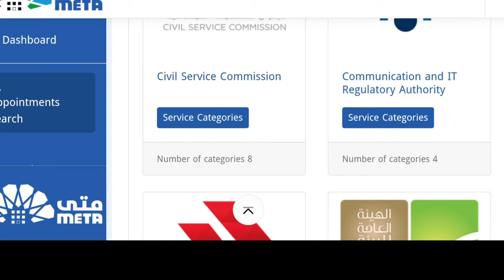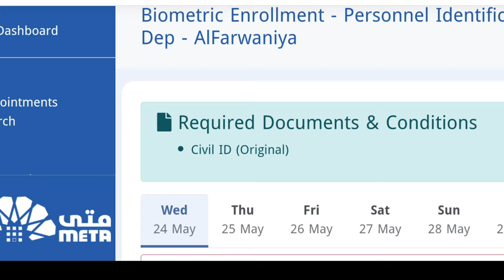How to take an appointment for biometric procedure in Kuwait